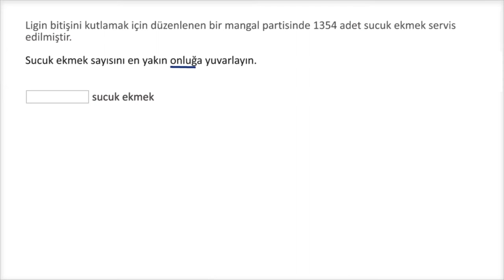Tam Sayılarda Yuvarlama Problemleri (Matematik)(Cebir Öncesi)